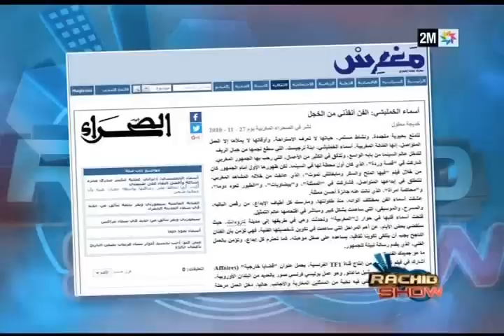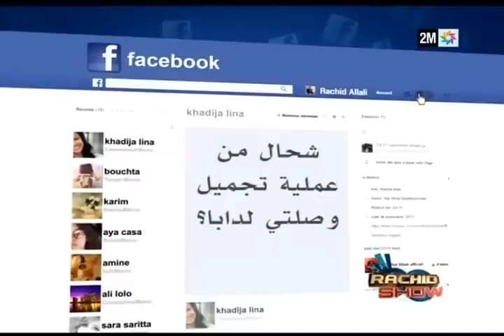أسماء الخملشي وزهور السليماني في "رشيد شو" الحلقة الكاملة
يستضيف رشيد العلالي في الحلقة الثالثة من الموسم الرابع ل"رشيد شو" الفنانتين المغربيتين أسماء الخمليشي وزهور السليماني، حلقة مليئة بالمواقف الطريفة والتفاصيل حول الحياة الخاصة لهما مما سيقربنا أكثر من شخصية كلتا الممثلتين.